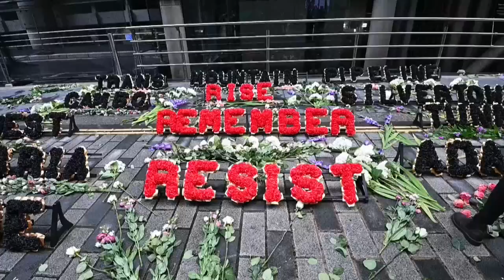Greta Thunberg se manifiesta en Londres días antes de la COP26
La activista sueca Greta Thunberg acudió en la tarde del viernes a una manifestación convocada en Londres por diversas organizaciones medioambientales para protestar contra la financiación a los combustibles fósiles, a dos días para que comience en Glasgow (Escocia) la cumbre del clima COP26.

¡Visítenos!